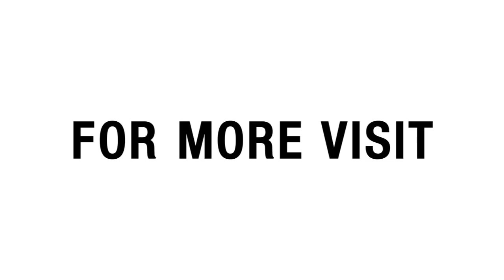2017 Mubadala World Tennis Championship | Serena Williams vs Jelena Ostapenko Highlights